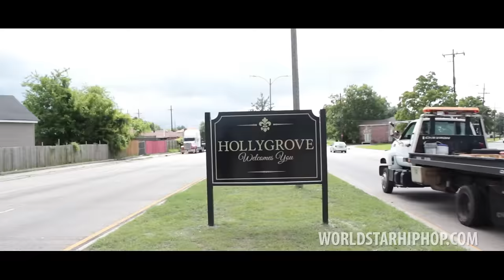Hollygrove Keem & Jay Jones of 0017th "Zoo" Feat. Fetty Wap (WSHH Exclusive - Official Music Video)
The official WorldStarHipHop premiere of 0017th's Hollygrove Keem & Jay Jones "Zoo" music video featuring Fetty Wap off 0017th's upcoming EP 'Cut the Check'.

Video directed by Cinemadona. MVPz production.